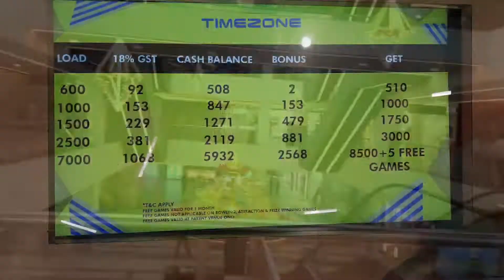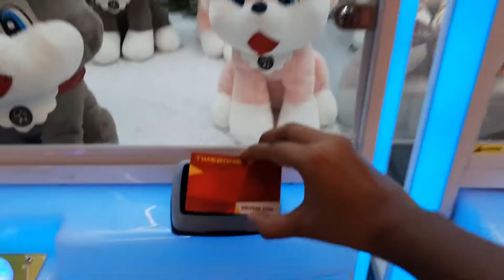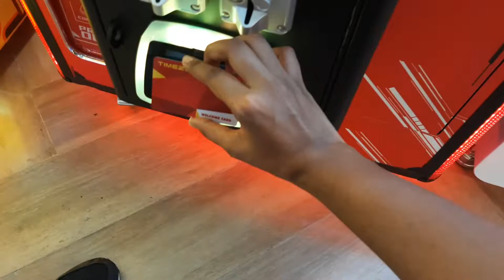Time for some games || Timezone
Hey everyone,

Take care!!!